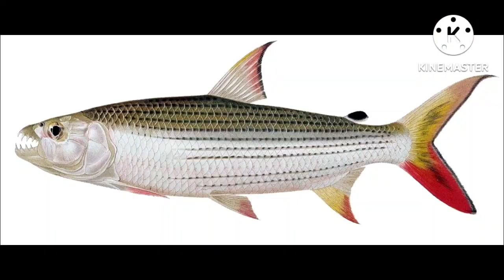AMAZING!!! 10 Jenis Ikan Air Tawar Paling Ganas di Dunia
1.Piranha (Pygocentrus nattereri)
2.Belut listrik   (Electrophorus electricus)
3.Ikan kepala ular/snakehead
4.Ikan Muskellunge (Esox masquinongy)
5.Pari air tawar raksasa (Himantura           chaophraya)
6.Ikan Payara (Hydrolycus scomberoides)
7.Ikan Candiru (Vandellia cirrhosa)
8.Hiu banteng (Carcharhinus leucas)
9.Aligator gar (Atractosteus spatula)
10.Ikan macan (Hydrocynus vittatus)